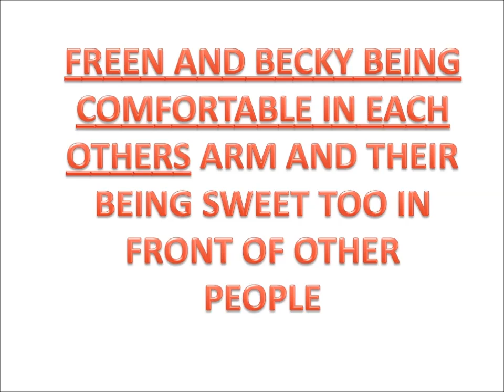FREEN AND BECKY JUST CONFIRMING THEIR RELATIONSHIP AND HOW COMFORTABLE IN EACH OTHER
FREEN AND BECKY ARE THE MAIN CHARACTER OF gaptheseries AS SAM AND MON, IN EVERY PHOTO SHOOT OF freenbeck ARE THEIR BEING THEIR SELF IN FRONT OF OTHER PEOPLE..